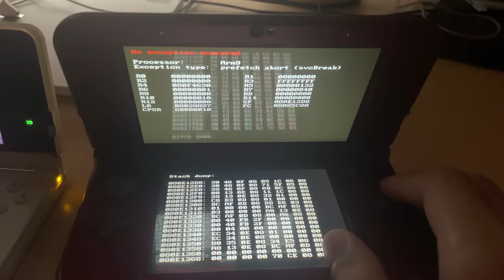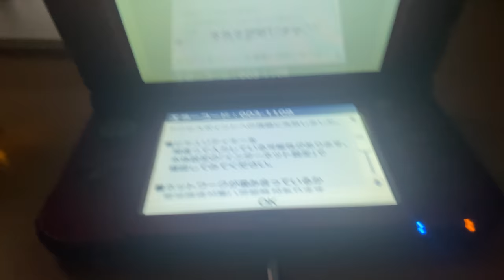mini safe b9s installer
-For those who want to install B9S specific to the console-

Necessary files (generated from the console's information source)
↓2024.10 Current site↓
・sdmc/movable.sed

・sdmc/Nintendo 3DS/≪iD0≫/≪iD1≫
/Nintendo DSiWare (create if not present)/F00D43D5.bin

・other(If necessary)